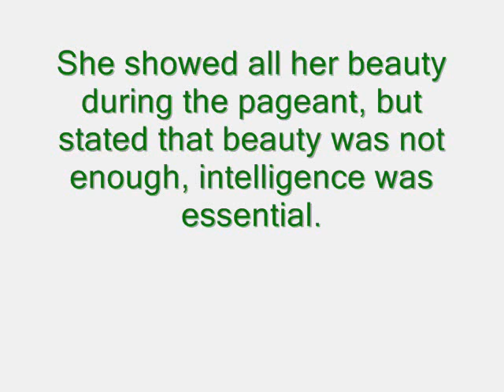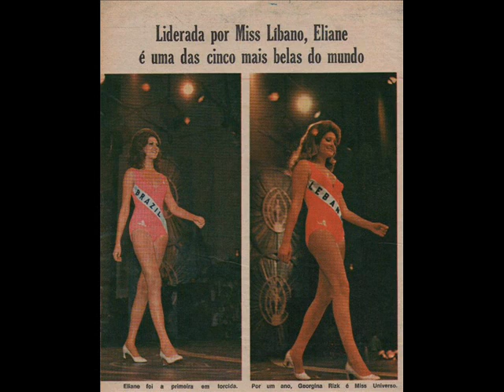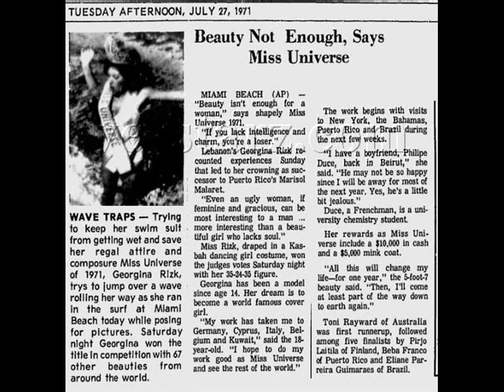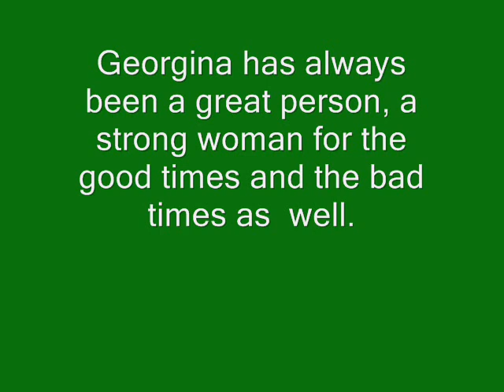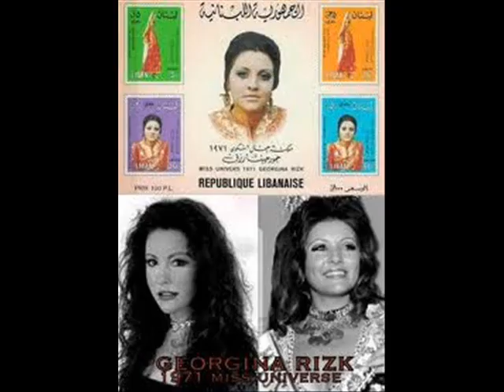A Tribute to Georgina Rizk, Miss Universe 1971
A Tribute to Georgina Rizk of Lebanon, Miss Universe 1971
Please, visit all the blogs, bloggers, sites, pages, magazines you whose urls, names and logoa you see on the photos. There you'll find contextualized information, photos of higher quality and news. I thank them all.

If you don't see any name, urls, logo etc on a photo search Georgina Rizk at google images, find the photo and follow the link to its page.